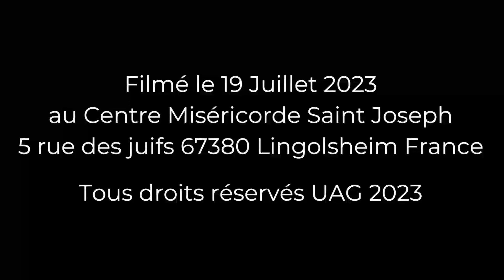Elie prophète de feu !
Prédication de Mgr Raphaël Steck archevêque de l'Union Apostolique Gallicane pour la vigile du Saint Prophète Elie, le 19 Juillet 2023 au Centre Miséricorde Saint Joseph 5 rue des juifs 67380 Lingolsheim France